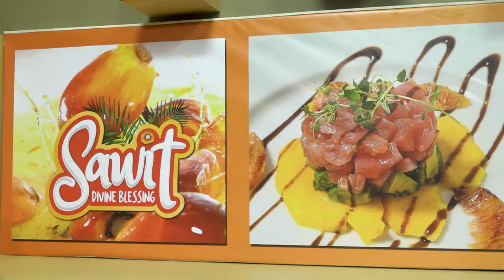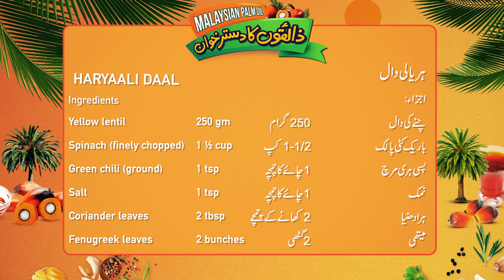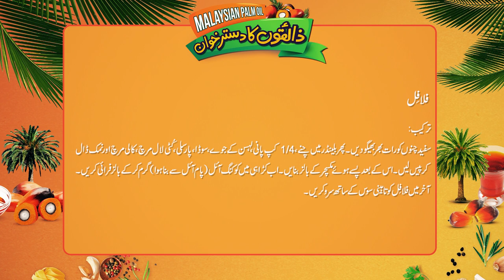HARYAALI DAAL & FALAFEL - MPOC X MASALA TV | EPISODE 20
Shireen Appa brings you a delicious Haryaali Daal recipe made with Malaysian Palm Oil. As well as a fantastic Falafel recipe for a truly delectable weekend lunch.